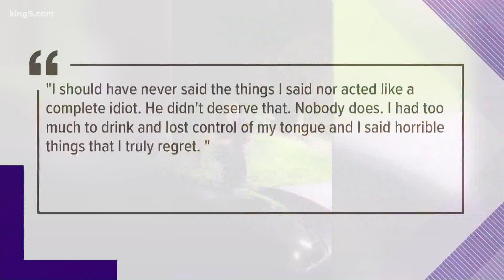Sammamish man apologizes after racist rant against Lyft driver went viral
A Sammamish man is apologizing after his racist rant against a Lyft driver was caught on video and went viral.

The man emailed KING 5 on Friday after the story aired Thursday night showing video taken in Issaquah by the Lyft driver. The footage garnered national attention after it was posted and shared on social media.